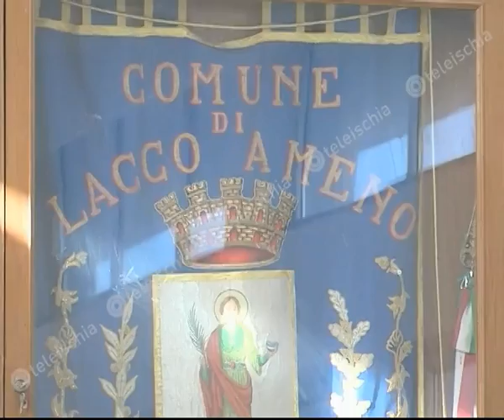Terremoto. Pascale: "Pronti all'accordo quadro con la Federico II"